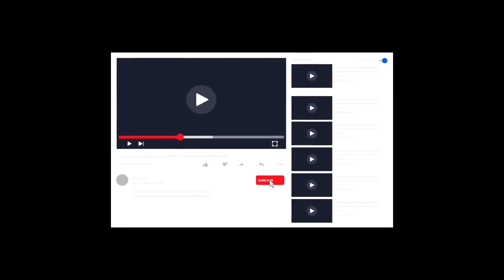Papaplatte und Inscope am dissen, Unge leaked Rewinside's Nummer.... | Twitch am Limit #1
Danke für den Support!

Ich hoffe dir hat das Video gefallen, wenn ja lass doch gerne ein Like und ein Abo da!
Die meisten meiner Videos dienen nur zur Unterhaltung, deswegen nicht alles zu ernst nehmen.

§ 51 Zitate
1.
einzelne Werke nach der Veröffentlichung in ein selbständiges wissenschaftliches Werk zur Erläuterung des Inhalts aufgenommen werden,
2.
Stellen eines Werkes nach der Veröffentlichung in einem selbständigen Sprachwerk angeführt werden,
3.
einzelne Stellen eines erschienenen Werkes der Musik in einem selbständigen Werk der Musik angeführt werden.

KEINKONZEPT